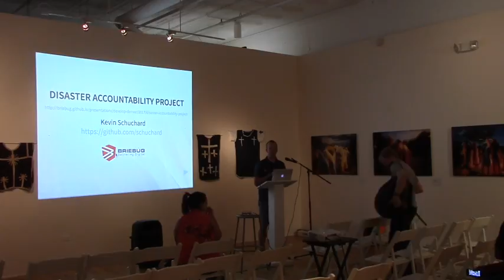Disaster Accountability + Smart Response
Presented By: Kevin Schuchard